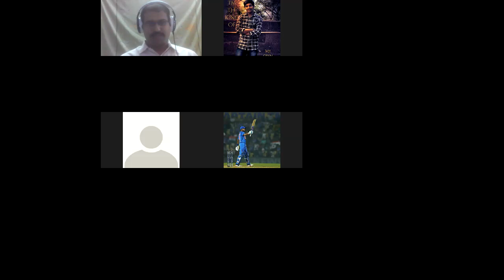2-1-ss-video(1)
Introduction to signals and systems 1